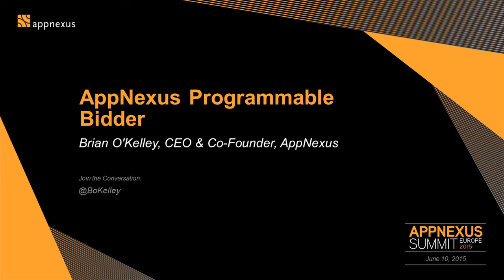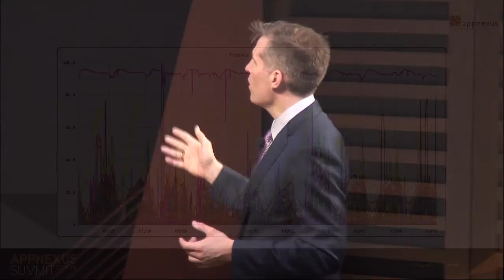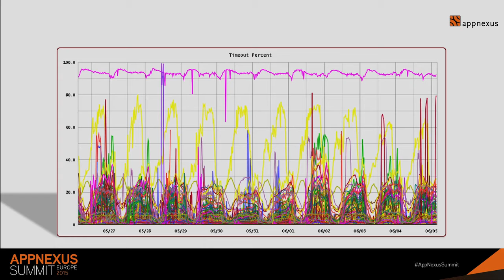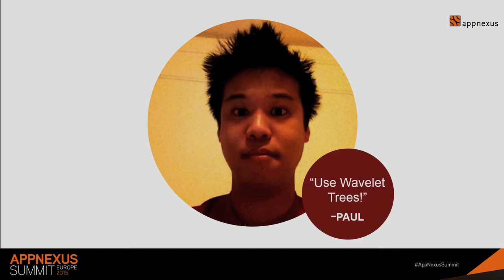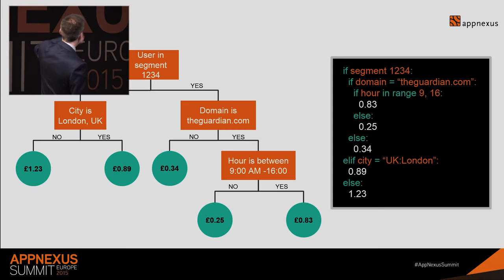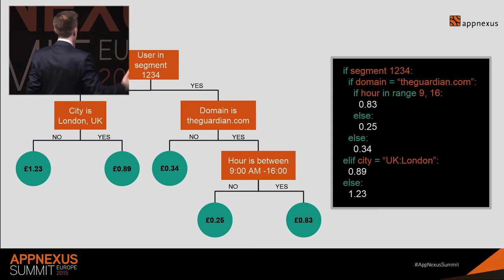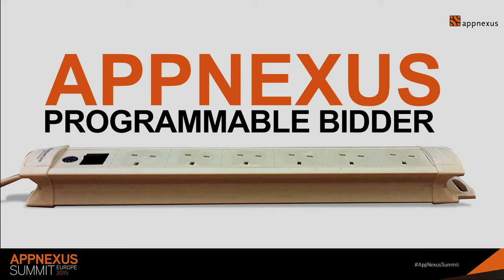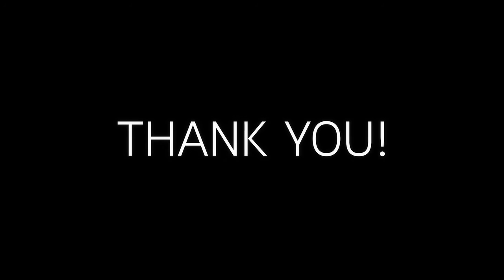AppNexus Summit Europe 2015 - AppNexus Programmable Bidder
Brian O'Kelley, CEO & Co-Founder